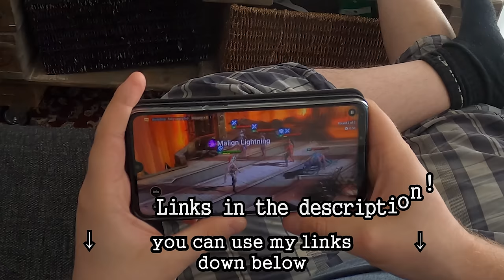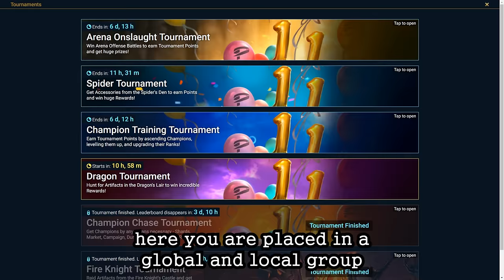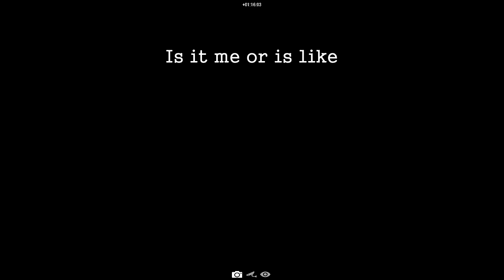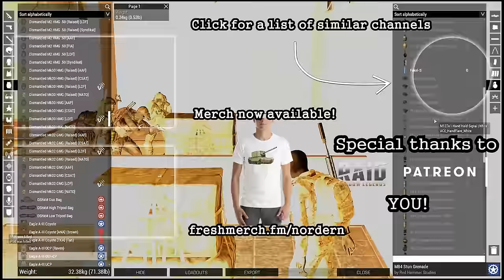Random ArmA Antics episode: 12